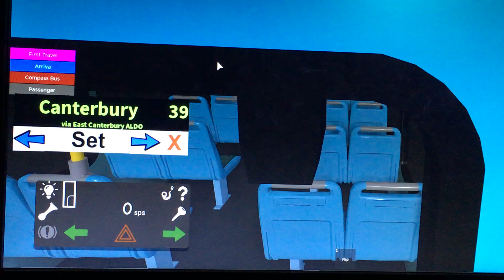ROBLOX - Bus Simulator [ep1]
In the Video i played ROBLOX - Bus simulator and went around the town